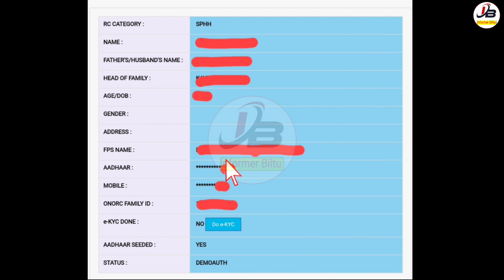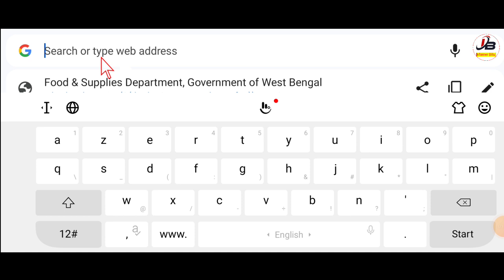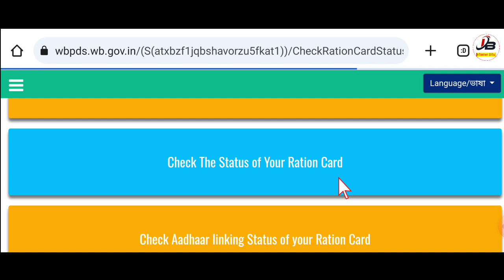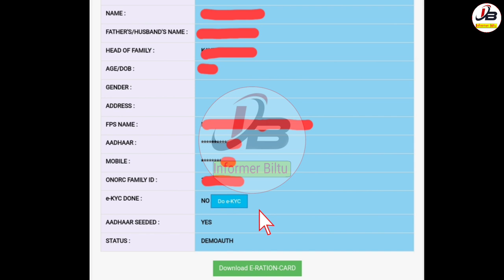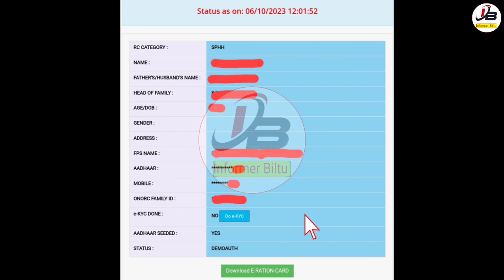Ration Card Ekyc | Ration Card Ekyc Aadhaar Link | Ration Card Ekyc Status Online Check